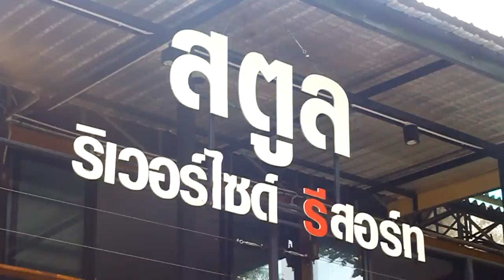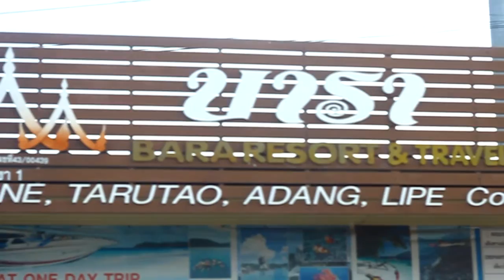Travelogue to Pak Bara, Thailand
Percutian singkat ke Pak Bara, Selatan Thailand. Banyak destinasi yang menarik, tempat makan seafood dan pengalaman yang berbeza. Jom ke Pak Bara!